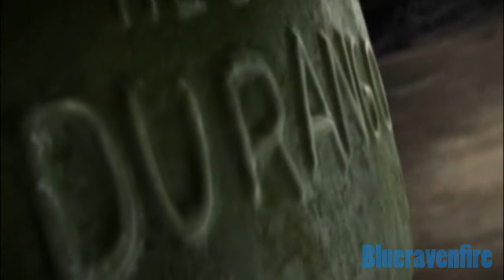Rango-pistolero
READ PLEASE
I waited until the DVD came out to do this one, so i could have good quality footage of the movie and less change youtube will banned this video. so yeah, he is a tribute to most amazing animated movie ever!

song: June reactor-Pistolero